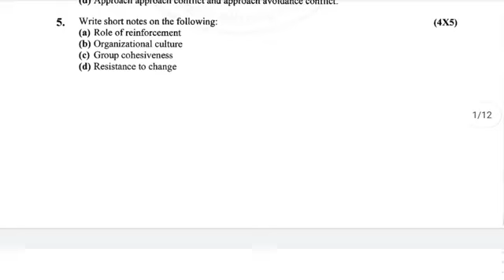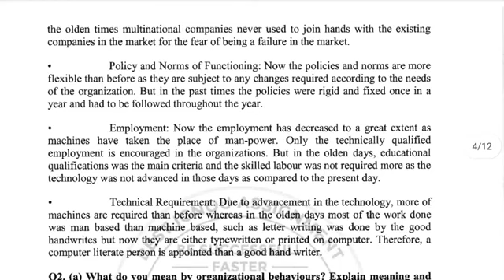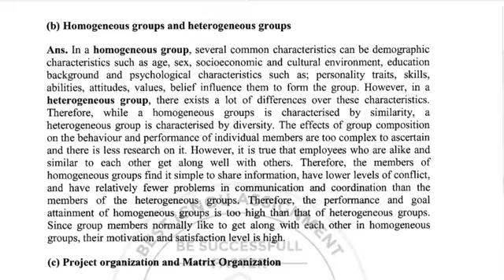MCO-01 SOLVED ASSIGNMENT 2022-23 | MCO-01 SOLVED ASSIGNMENT 2022-23 IN ENGLISH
ASHISH VERMA

ASHISH VERMA

👉 ALL CERTIFICATE

👉 IGNOU

MCO-01,
MCO-01 ignou important questions,
MCO-01 ancient and medieval societies,
MCO-01 chapter 1,
MCO-01 ignou solved assignment,
MCO-01 ignou,